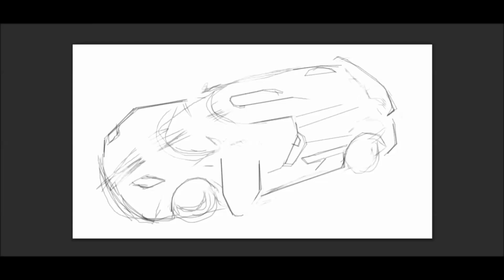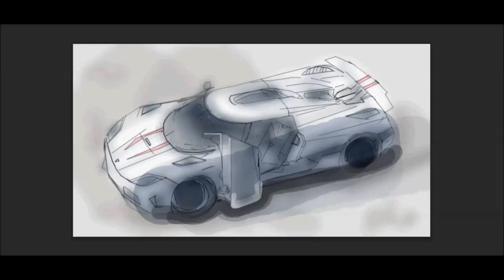digital painting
Digital Artist
© MLUNIVERSE (MYTHS And LEGENDS Records)